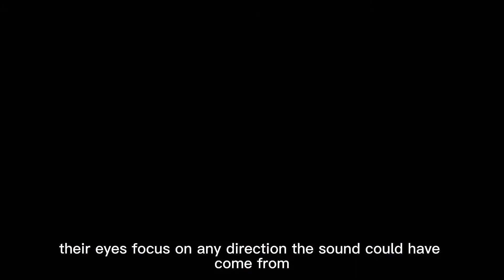【Camojojo】The Effects of Wind on Deer Movement and Your Hunting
During certain times of the year, understanding how bucks use the wind can mean the difference between getting a once-in-a lifetime shot and missing your chance entirely.